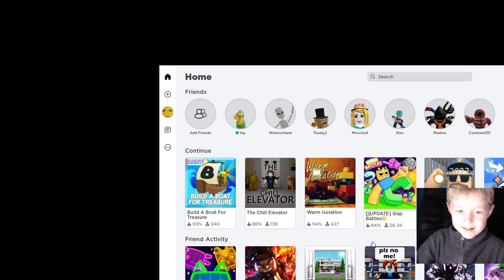i have no idea what this is